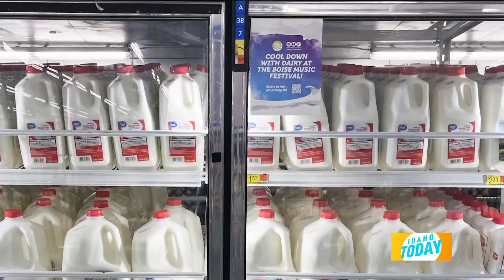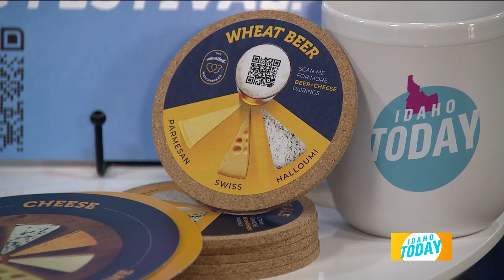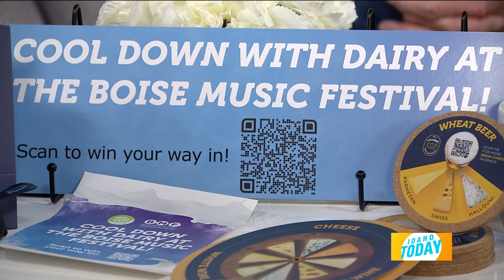Cool Down with Dairy at the Boise Music Festival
Dairy products help you cool down and refuel in the summer